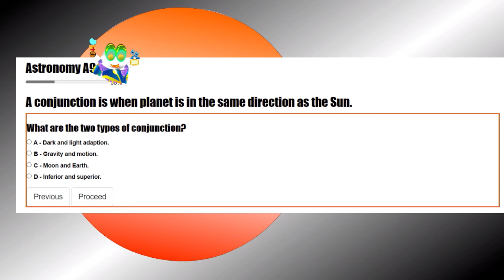Astronomy Assessment 9 Question (7/20) Types of Conjunction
There are two types of conjunction. Inferior and superior.